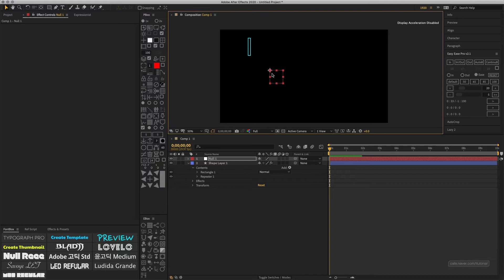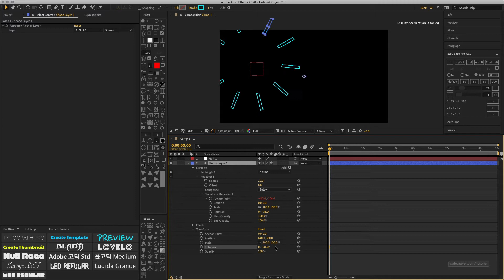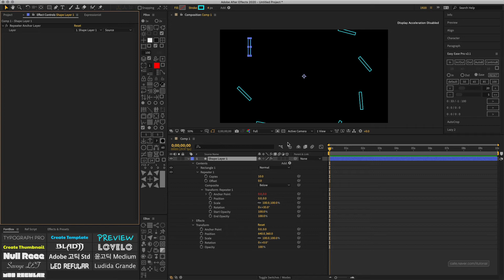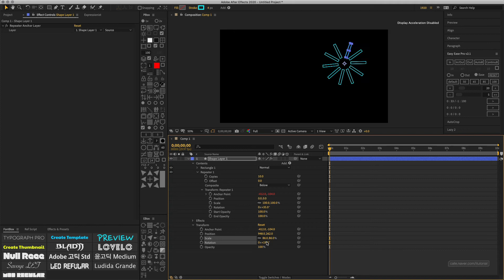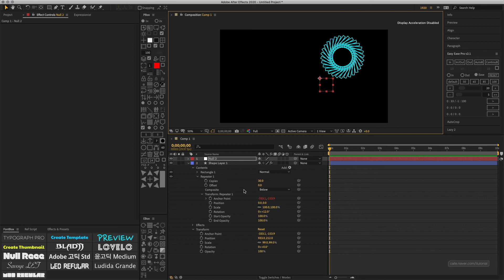PBox v2.9.0 - Add Repeater Anchor 2